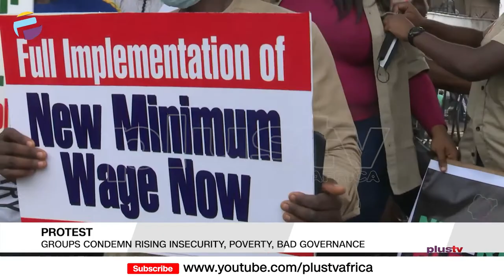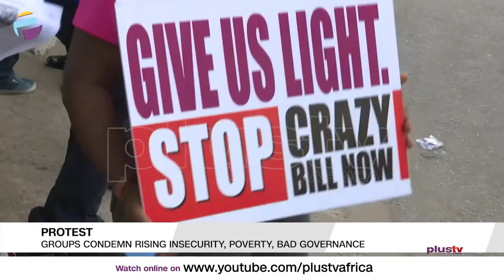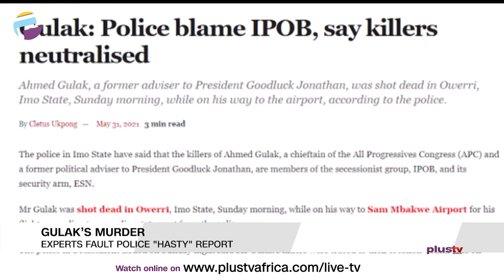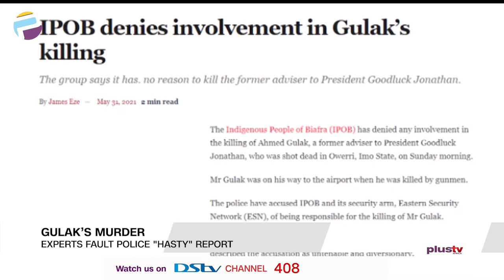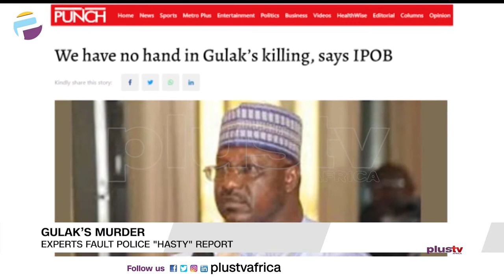Gulak Murder: Experts Fault Police "Hasty" Report | Group Condemns Rising Insecurity | PLUS REPORT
Reports Making The News:

Protest: Group Condemns Rising Insecurity, Seeks End To Poverty, Bad Governance
Gulak Murder: Experts Fault Police "Hasty" Report
Imo: Police Say Security Situation Under Control, Following Gulak's Murder
Insecurity: Christians In Kaduna Seek Divine Intervention